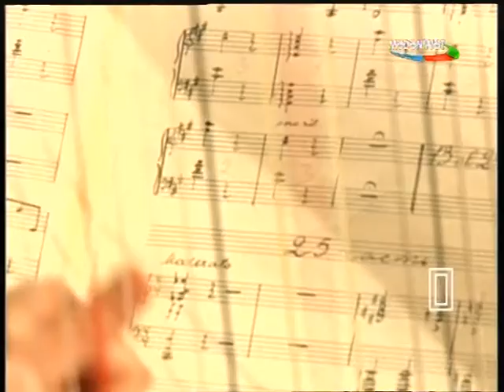Ivan Grozny Oratorio - Part 2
Azerbaijan State Philharmonic Orchestra and State Choir
Composer : Sergei Prokofiev
Choir Conductor : Gulbaji Imanova
Baritone : Avaz Abdullayev
Soprano : Garina Karimova